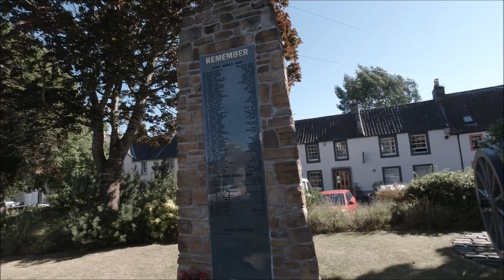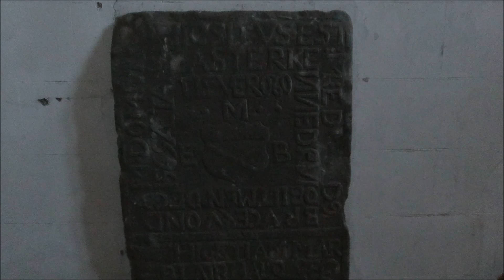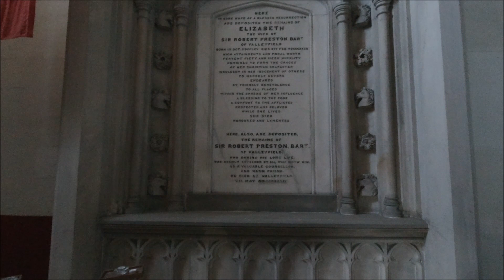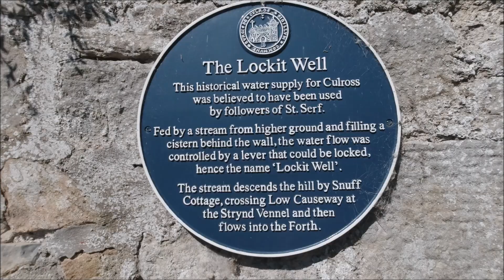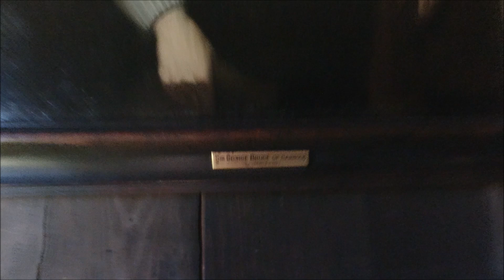212. SCOTLAND PT 13 Dunkeld, Falkland Palace & Culross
Part 13, the final part of our Scotland Trip.
We go to Dunkeld, where I re-create an old photo by the bridge.  We look around but it is really early in the morning!
We then drive to Falkland Palace.  It doesn't open until 11am.  So we had to wait around.  You're not allowed to film inside.
We then journey to Culross.  A really olde little village, still preserved.  Very narrow streets.  Bits of Outlander were filmed here and at Falkland Palace.